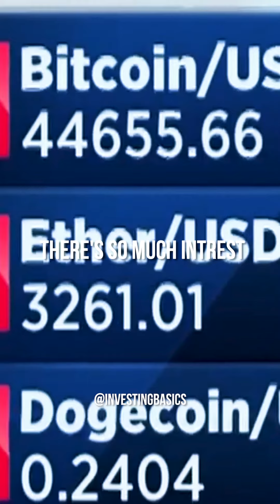KEVIN O' LEARY: It's not About Bitcoin Anymore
KEVIN O' LEARY: It's not About Bitcoin